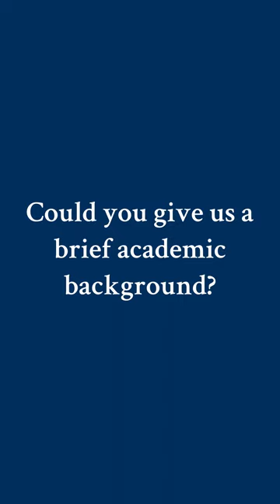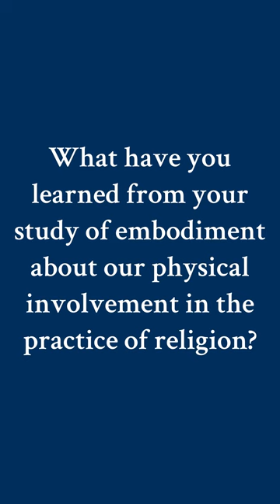Scholar Spotlight: Rachael Johnson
Meet Dr. Johnson! Rachael is a postdoctoral fellow at the Neal A. Maxwell Institute for Religious Scholarship studying themes of embodiment, immanence, and materialism in religious discourse of the 18th- and 19th-century transatlantic.